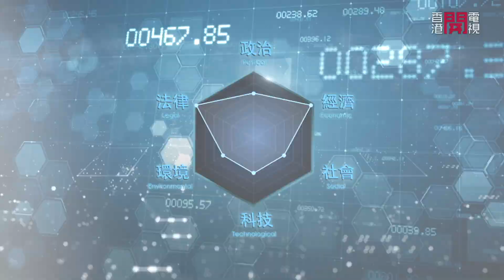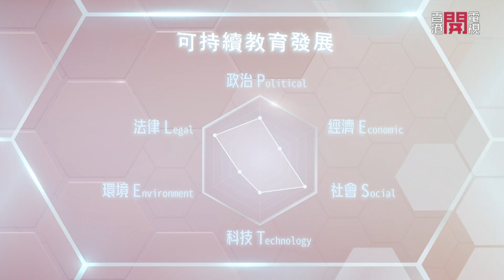田生地產主席區永華分析市建局與私人發展商的分工、One House地契成收購絆腳石 籲修訂過時法例 理大專業及持續教育學院副院長陳繼宇博士分享元宇宙教學方法－聲東擊西－香港開電視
今集繼續有田生地產主席區永華，重點討論了兩大核心問題，市建局應與私人發展商做好分工，避免角色重疊，加快重建速度，One House地契有礙舊區重建，法例過時籲適時修訂；第二部份有理大專業及持續教育學院副院長陳繼宇博士，分享協助中小學進入元宇宙，希望更精準地因材施教。